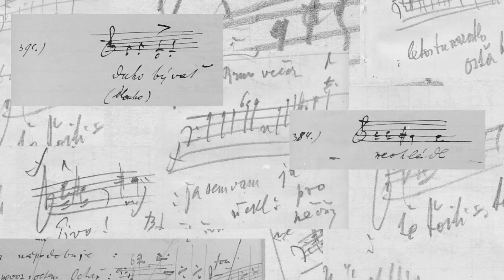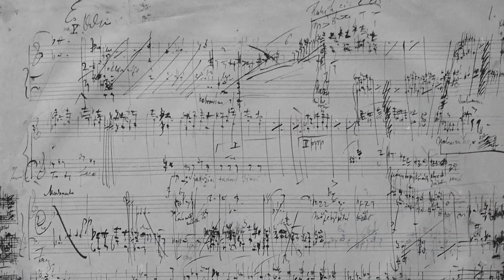Jaký byl Leoš Janáček? Slavní čeští skladatelé.